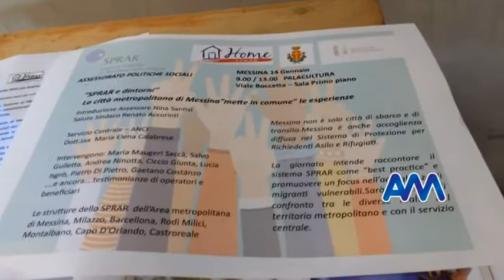Focus su migranti, al Palacultura si fa il punto sugli Sprar